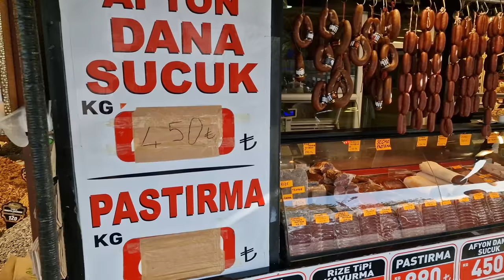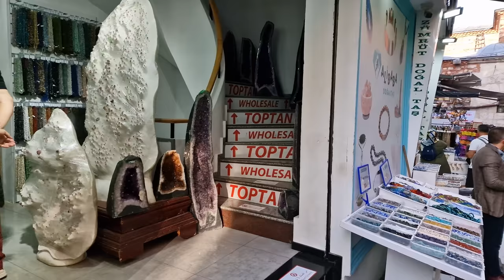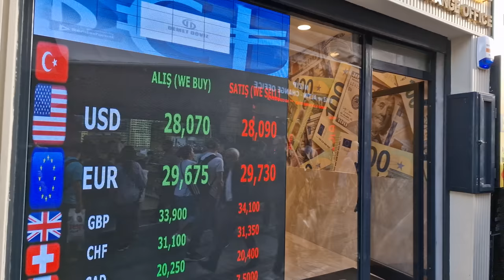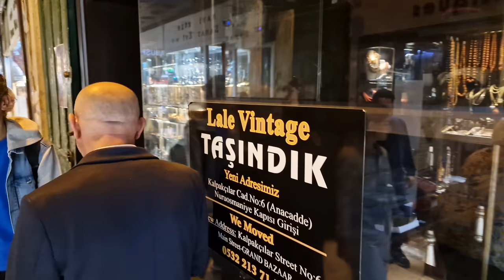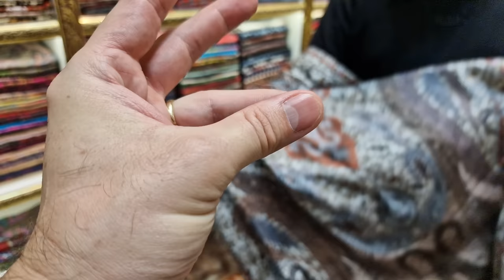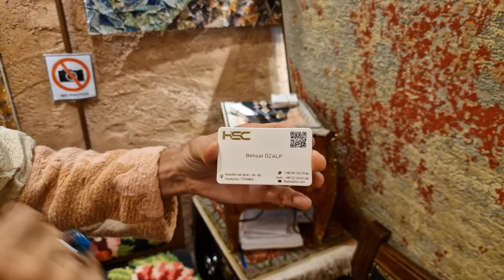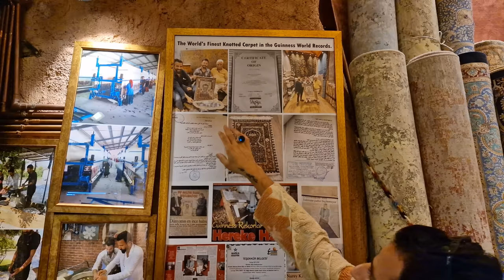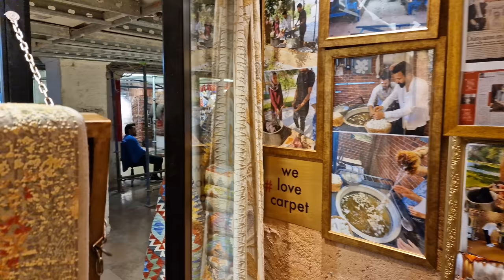I found the key to Istanbul at the Grand Bazaar 2024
🌟 Explore Istanbul's Enchanting Grand Bazaar in Stunning 4K! 🇹🇷 | Istanbul Walking Tour

Welcome, fellow adventurers! Today, we're embarking on an epic quest as we unlock the heart of Istanbul at the world-renowned Grand Bazaar. Join me in this mesmerizing 4K vlog style video, where we dive headfirst into one of the most captivating shopping meccas on the planet.

In the mesmerizing city of Istanbul, Turkey, lies the Grand Bazaar—a shopping haven unlike any other. On this incredible journey, we'll take you on a tour of the Grand Bazaar's treasures, filled with ancient antiques, exquisite Turkish carpets, and luxurious pashminas. You won't believe your eyes as we unveil the secrets of this incredible marketplace, showcasing the finest Turkey has to offer.

With our 4K camera in hand, we invite you to step into the heart of Istanbul, immersing yourself in every vivid detail as if you were right here with us. This video is more than just a virtual experience; it's a walking tour, a firsthand exploration of the bustling streets of Istanbul.

👀 Are you ready to experience the magic of Istanbul and the grandeur of the Grand Bazaar in unparalleled 4K clarity? Join us as we traverse the historic streets, unlocking the city's hidden gems and sharing the excitement of our journey. Don't miss out on a second of this incredible adventure!

Istanbul's grandeur awaits, and we can't wait to share it with you.

Get ready for an adventure of a lifetime. Istanbul and the Grand Bazaar are calling – are you ready to answer the call?

-- TIMESTAMPS --
00:00 Eminonu Istanbul
05:45 Turkish Spice Market
12:46 Istanbul Fake Market Shoes
16:25 Gemstone Jewelry
26:30 Welcome to Mahmutpasa
27:00 More Fake Designer Clothing, Shoes, Bags
31:10 Istanbul Fake Market Clothing
40:06 Mahmutpasa Grand Bazaar Entrance
42:26 Turkish Carpets and Shopping
47:54 Turkish Coffee Grinder Hunt
50:37 Ottoman Key to Istanbul
58:42 World's softest Scarves
1:04:15 Silk Turkish Carpet Show
1:14:21 Turkish Pottery
1:17:04 We find the coffee grinder

Please leave a comment on what you want as a give away.

At the very least maybe I can send you a postcard :)